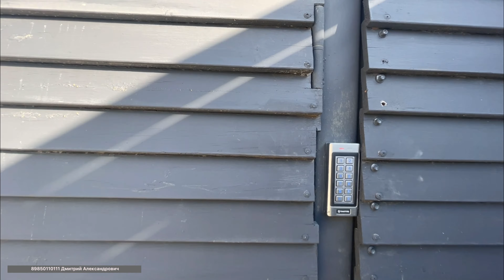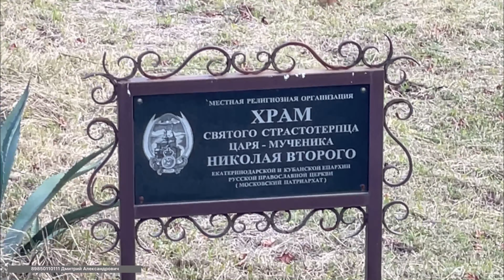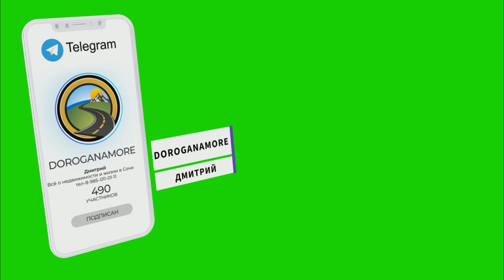Покупаем дом в Сочи !!!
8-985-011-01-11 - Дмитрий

Звоните проверяйте !!!

Так же я с партнёрами занимаюсь ремонтами:
Чистовой ремонт - 8 000 р м2 !!!

МОЙ второй YOUTUBE - Канал - "Деньги везде !!! Выбирай !!! "